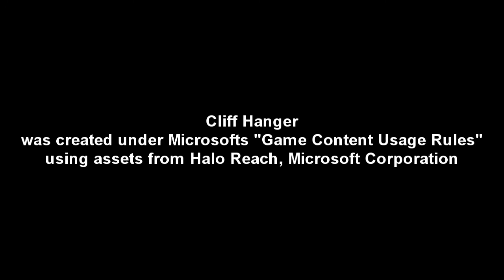Cliff Hanger (Halo Reach Machinima)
This is just a Mini Machinima I had an Idea of.

Cliff Hanger

Written Edited and Directed by:
GH NaTHaN

Cast:
GH NaTHaN

Game Used:
Halo Reach

In a Van - teknoaxe
Ive Got a Bazooka Man - teknoaxe

Cliff Hanger was Created under Microsofts "Game Content Usage Rules"
using assets from Halo Reach, Microsoft Corporation.